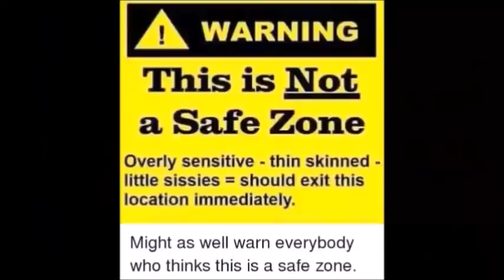Better Call Saul Season 1 Episode 9 (PART 1 REACTION) "Pimento"